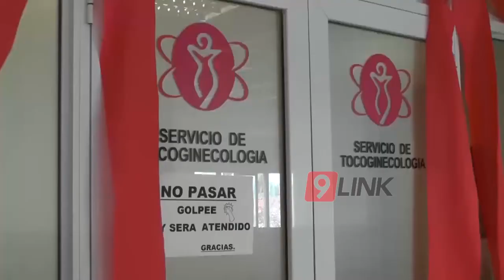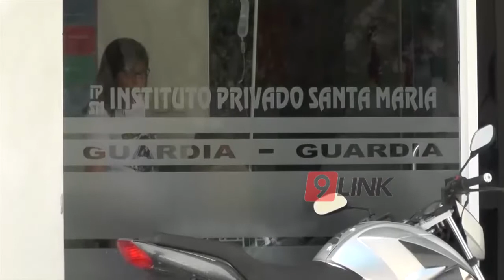C9 - Saenz Peña ; Caso Booth ; El Ginecólogo esta acusado de abuso sexual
CASO BOOTH: AUDIENCIAS
EL GINECÓLOGO ESTÁ ACUSADO DE ABUSO SEXUAL
Hoy comenzaron las audiencias del juicio contra el doctor Booth, un ginecólogo a quien una de sus pacientes denunció penalmente por haber abusado sexualmente de ella. Al respecto Noticiero 9 dialogó con los abogados defensores del galeno y con la abogada querellante quienes se mostraron reacios a hablar frente a las cámaras ya que la audiencia es privada y ambas partes saben que cualquier cosa dicha ante los medios puede perjudicarlos en el proceso. No obstante los abogados aseguran que hasta el momento el proceso legal se lleva adelante con normalidad y esperan que el caso logre esclarecerse.
CARLOS DE CESARE - ABOGADO DEFENSOR // NELSON PESSOA - ABOGADO DEFENSOR // MARÍA ROLDÁN -ABOGADA QUERELLANTE